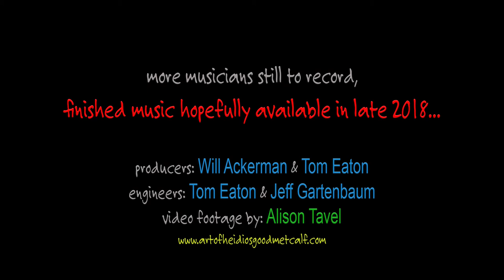Feb 2018 recording sessions at The Village Studios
A taste of the songs titled "That" and "Battle Cry" being recording at the Village Studios in Los Angeles, featuring Matt Musty on drums and percussion, with audio from Charlie Bisharat on violin (also recorded at The Village Studios) - Original music by Heidi Osgood-Metcalf